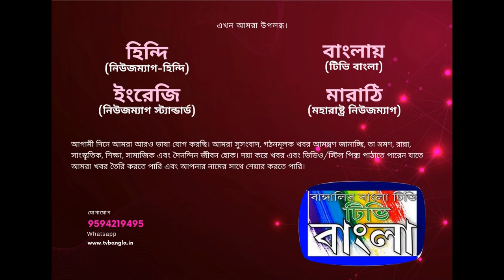গাংচিল সাহাপুর শাখায় মহান স্বাধীনতা দিবস আলোচনা-- সংবাদ- বাংলাদেশ প্রতিনিধি অধ্যাপক খান আখতার হোসেন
গাংচিলের সাহাপুর শাখায় মহান স্বাধীনতা দিবস উপলক্ষে আলোচনায় সভার সংবাদ পাঠিয়েছেন বাংলা টিভি বাংলাদেশ প্রতিনিধি অধ্যাপক খান আখতার হোসেন।

আজ ২৬ শে ডিসেম্বরের বাংলাদেশের মহান স্বাধীনতা দিবস উপলক্ষে গাঙচিল সাহিত্য সংস্কৃতি পরিষদের সাহাপুর শাখা আয়োজিত আলোচনা অনুষ্ঠানের আয়োজন করে। উক্ত অনুষ্ঠানে সভাপতিত্ব করেন হান্নান গোলদার ও প্রধান অতিথি ছিলেন সাবেক ইউনিয়ন পরিষদের চেয়ারম্যান খান শাকুর উদ্দিন।